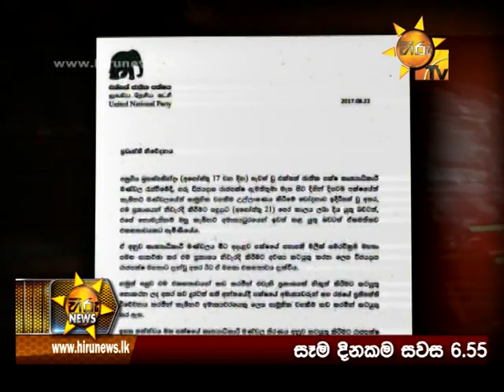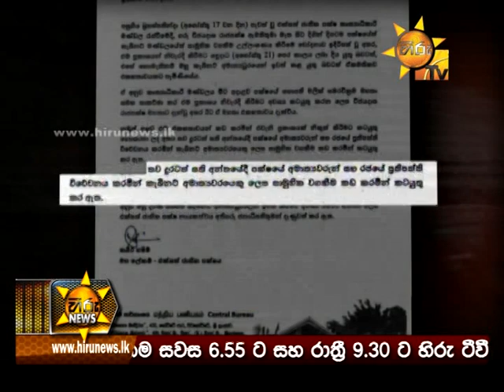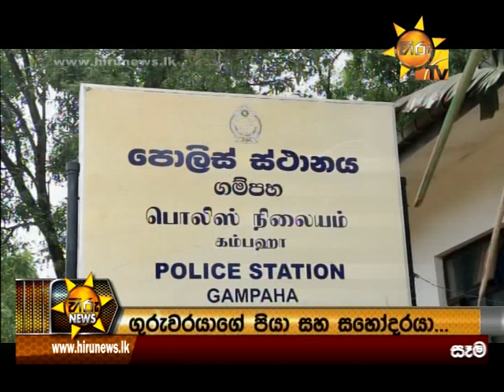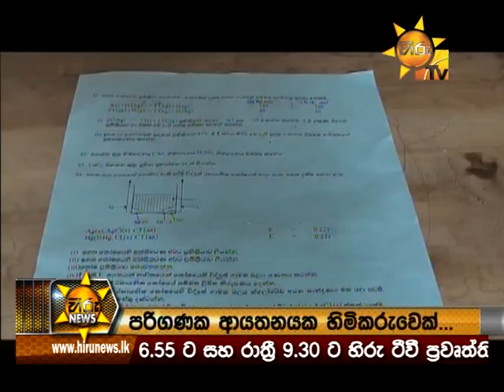Hiru News 9.30 PM | 2017-08-22